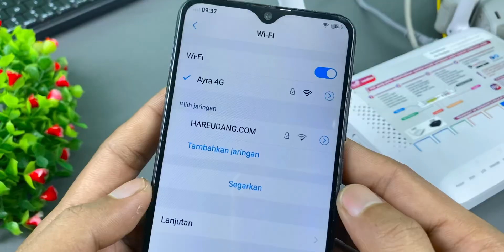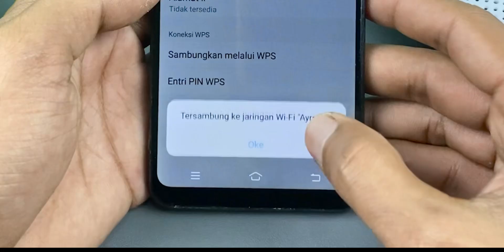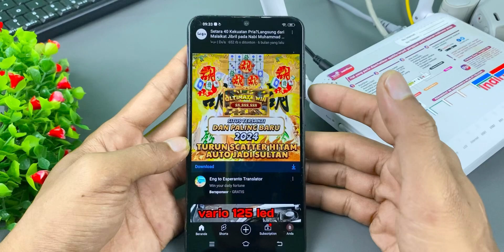Cara Menghubungkan Wifi Tanpa Kata Sandi Di Android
Assalamualaikum teman-teman, di video kali ini saya membagikan tutorial singkat yaitu Cara Menghubungkan Wifi Tanpa Kata Sandi Di Android, Nah buat teman-teman yang tidak tau Kata Sandi Wifi Dirumah  Bisa Di Coba cara ini

Cari Tombol WPS di router Wifi lalu ke pengaturan Wifi buka menu setelan lanjutan lalu sambungkan melalui WPS

Dan kini teman-teman sudah berhasil Menghubungkan Wifi Tanpa Kata Sandi Di Android

semoga bermanfaat...

tonton juga video saya lainnya:
Cara ganti Kata Password Indihome -  fiber optic